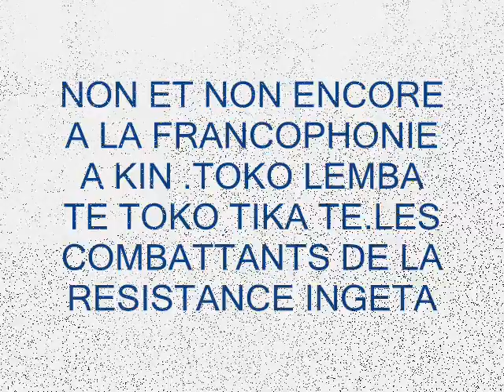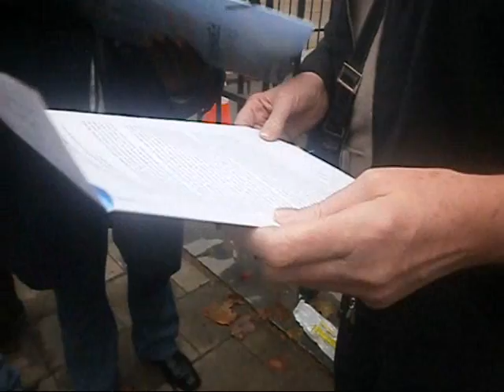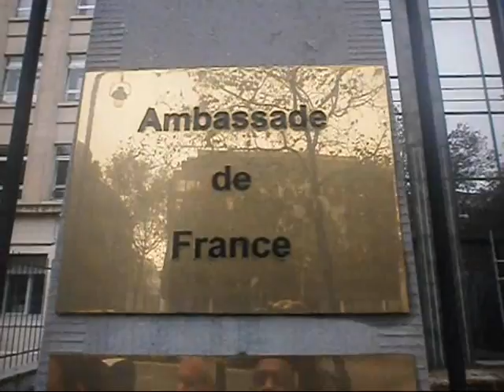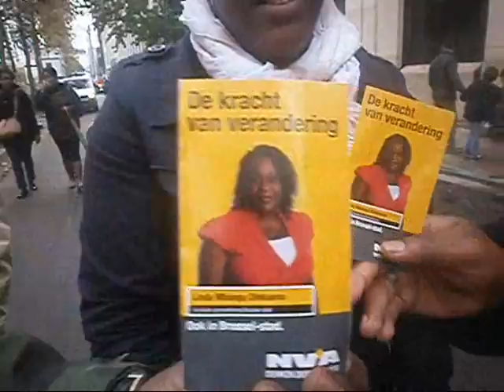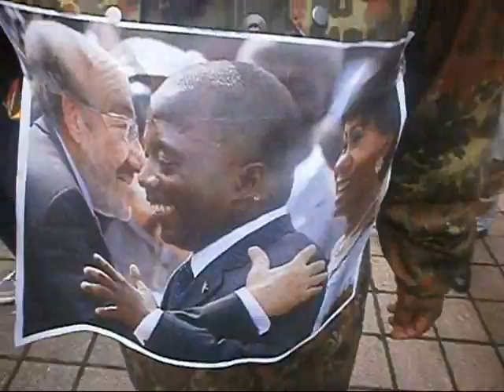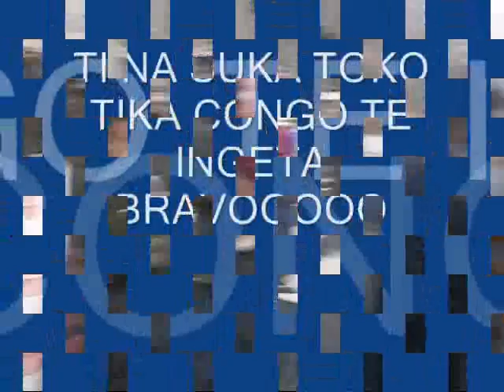NOUS DISONS ENCORE NON A LA FRCOFOLIE A KIN.TOKO LEBA TE 06.10.2012 BXL.